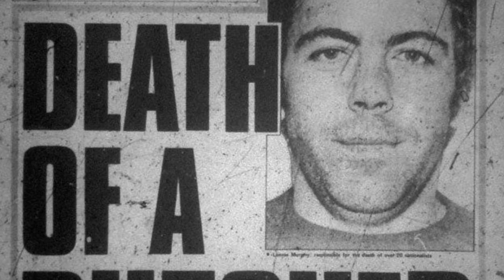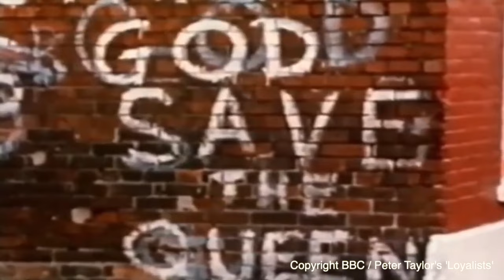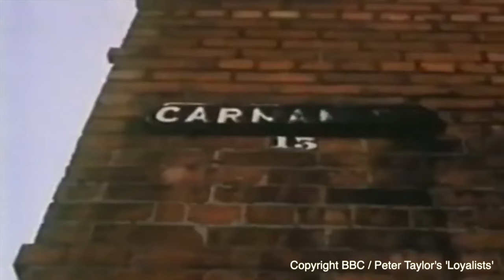The Conversation (Series 2 Episode 8) The Shankill Butchers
This week we look at the legacy of one of Ireland’s most gruesome gangs of serial killers – The Shankill Butchers.
Cliodhna Morrissey's grandfather, Joseph was murdered by a gang of UVF killers in February 1977. Her father, Paul at only 17-years-old identified the remains of his father. He was never the same again. Cliodhna speaks about the knock-on effect that effected the grandchildren who still live with the death of both their father and grandfather today.